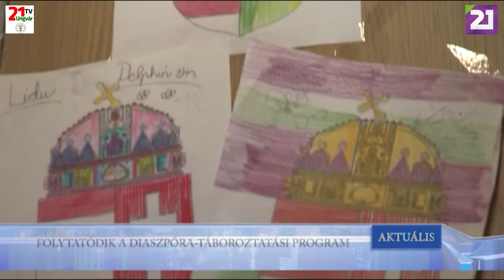TV21 UNGVÁR - AKTUÁLIS (2019.06.17.)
FOLYTATÓDIK A DIASZPÓRA – TÁBOROZTATÁSI PROGRAM